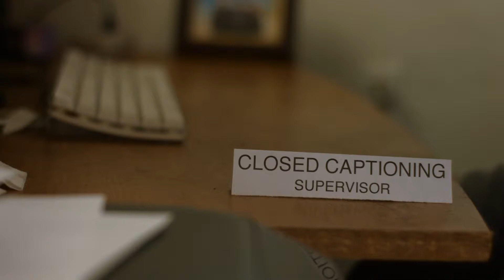WORK WORK WORK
Rhianna is really putting to work these employees. At this point they're just guessing.